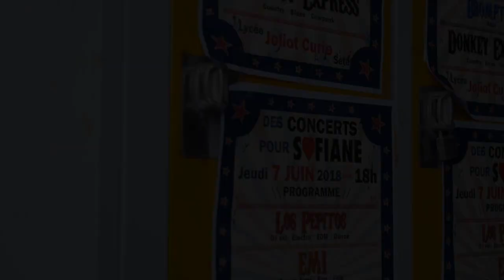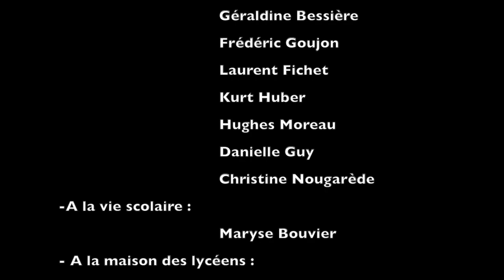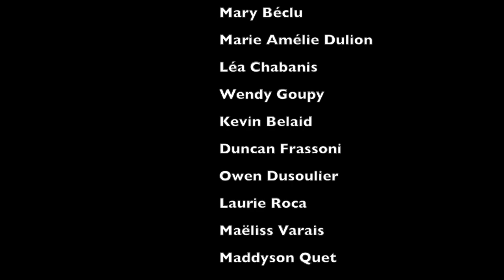Concert caritatif pour l'association "Ensemble pour Sofiane"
Voici quelques images du concert caritatif qui a eu lieu jeudi 7 juin au lycée Joliot Curie, pour l'association Ensemble pour Sofiane.

Un grand Merci ! :

- à l’institution :
Mr le Proviseur
Mr le Proviseur adjoint
Mme Chabaud
Mairie de Sète

- au personnel du Lycée:
Audrey Zarrella
Manu Lothmann
Sébastien Savy
Véronique Ferro

- aux musiciens:
Eric Ruvira
Alex Gigord
Didier Michaud
Célia Pastor
Mickaël Harang
Bernard Agosta
Inesse Guelai
Emma Lemasson
Arthur Cayuelas
Léna Garcia
Quentin de Nito
Melvyn Berbezier
Adrien Buffat
Matairea Mare
Marlysa Resseguier
Romain Coste
Morgane Chauvet

- à l’ingénieur du son:
Nadal Marchal

- au maître de cérémonie:
Zachary Toulemont

- aux artistes peintres:
Nathalie Moréno
Lionel Hertzog
Guillaume Savy
Corinne Leprêtre

- à l’équipe photo/vidéo:
Kenza Bouayad
Léo Marginier
Adeline Garrouste
Hugo Dumont
Maxime et Julien Oliviero

- à l’infirmière:
Joëlle Wanaverbecq

- aux professeurs :
Marianne Pollet
Sylvie Pinot
Nathalie Moréno
Françoise Adam
Anaïs Himeur
Virginie Mauger
Véronique Pinet
Cécile Viguier
Benjamin Pouclet
Christine Lambert
Corinne Campagnac
Elena Leroy
Magali Guiet
Géraldine Bessière
Frédéric Goujon
Laurent Fichet
Kurt Huber
Hughes Moreau
Danielle Guy
Christine Nougarède
Pierre Fabre

- à la Vie Scolaire:
Maryse Bouvier

- à la Maison des Lycéens:
Brahim Bouhassan
Nora El Bourkhissi
Myriam Bejaoui

- et à toute la fantastique équipe d’élèves:
Mary Béclu
Marie Amélie Dulion
Léa Chabanis
Wendy Goupy
Kevin Belaid
Duncan Frassoni
Owen Dusoulier
Laurie Roca
Maëliss Varais
Maddyson Quet
Florestan Delmas
Anaïs d’Amico
Florian Vidot
Etienne Rickert

Et au public chaud et nombreux!!!